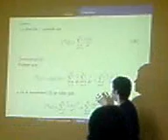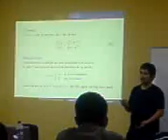PONTAZA GUATEMALA FDTC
FUNCION ZETA